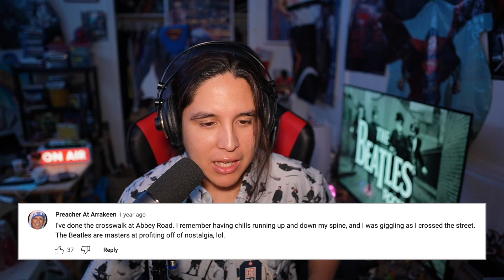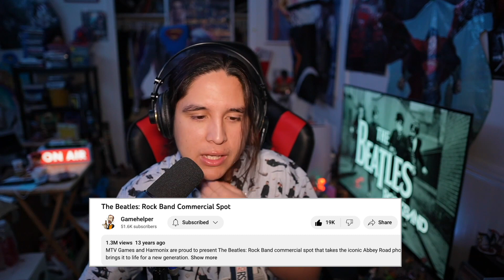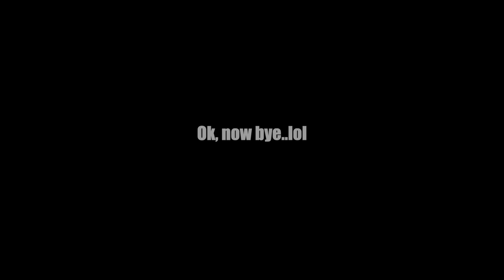THIS Beatles Rock Band Commercial Gave Me CHILLS... | Reaction & Analysis!!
If you remember this Beatles Rockband commercial spot, you're a real one. Check out why it's brilliant!

Check out my podcast, Chips N’ Talk: Grab A Snack, Let’s Chat! Out on Youtube, Spotify, and Apple Music.